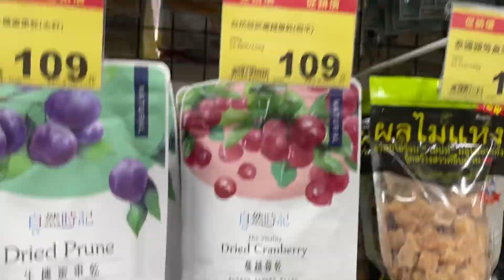這次玉山北峰之行，不知為何？感覺麵包完全無法滿足，特別是回到車上，看到又是麵包，簡直要暈倒。是需要調整的時候到了。 我想要回來時有肉、有飯、有熱湯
20231119-百岳-玉山北峰(3858m)單攻-來回距離25.6km-總爬升2614m-時間18h

玉山主峰：10.9k
玉山北峰:10.7k(主北岔) +2.1k
總爬升：2614m